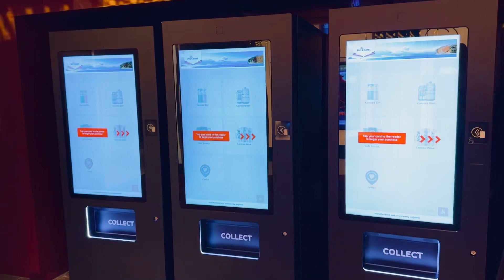Arvia deck 6 tour helloarvia cruise cruiseship pocruises arvia #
Here we have our first deck tour of Arvia taken on her final Caribbean cruise and transatlantic crossing in March 2023.
This is deck 6 and we follow all the public spaces from forward to aft.